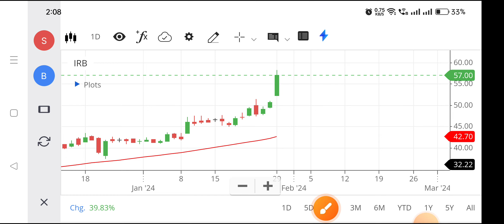Irb infra share | Irb infra share latest news | Irb infra share latest news today,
irb infra share anil singhvi,
irb infra share analysis today,
irb infra share analysis in tamil,